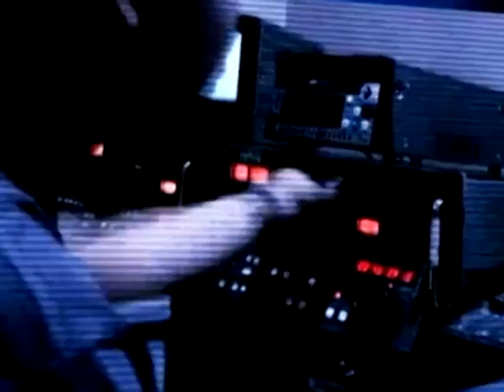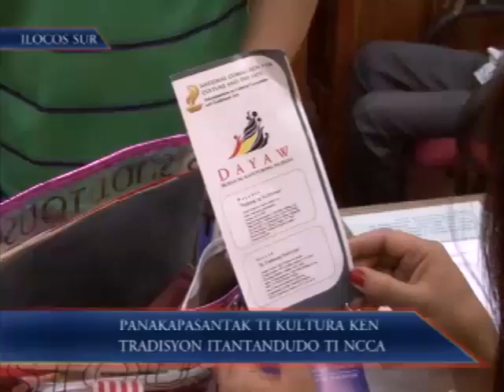Panakapasantak Ti Kultura Ken Tradisyon Itantandudo Ti NCCA